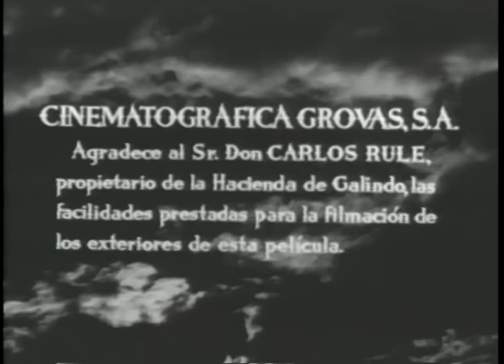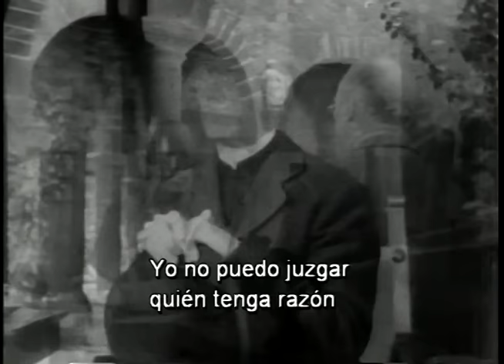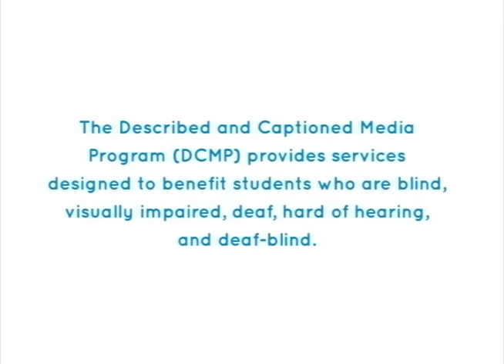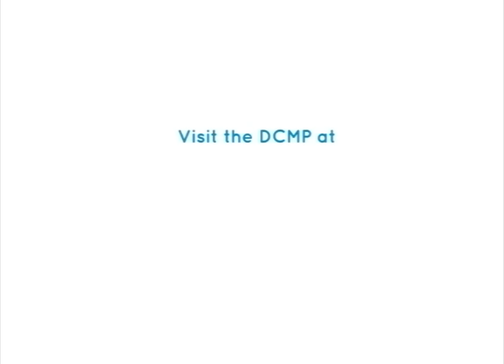POSSESSION (1949) Spanish - Full Movie - Captioned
Melodrama of conflict among the rural ruling class.  Two hacienda owners, Pedro (Soler) and Miguel (Villareal), have a long-running dispute over the possession of the Monte de los Pericos.  Pedro's son, Román (Negrete), breaks up with his lover, Lupe (Martino), because he's in love with the blonde Rosaura (Miroslava), Miguel's daughter.  Miguel opposes this match and devises obstacles to interfere with it.  Garcia Riera called this a "shadowy" tragedy which cost the lives of the feudal lords who were determined to possess the Monte de los Pericos and the honor of the women who crossed the path of the very macho Jorge Negrete.  Filmed twice before as La parcela directed by Juan Manuel Ramos in 1921 and in 1938 as Nobleza ranchera by Alfredo del Diestro.  Public domain film.

Registered DCMP members can also access this title for free at the following URL

LA POSESIÓN

Melodrama de conflicto entre la clase gobernante en la zona rural. Dos propietarios de haciendas, Pedro (Soler) y Miguel (Villareal) mantienen una larga disputa por la posesión del Monte de los Pericos. El hijo de Pedro, Román (Negrete), rompe su relación con su amante campesina Lupe (Martino) porque se enamoró de la rubia Rosaura (Miroslava), la hija de Miguel. Miguel se opone a esta pareja e interpone todo tipo de obstáculos para lograr su cometido. García Riera denominó este suceso como "tragedia siniestra" por su alto costo: la vida de señores feudales decididos a adueñarse del Monte de los Pericos y el honor de las mujeres que se cruzaban en el camino del muy macho Jorge Negrete. Filmada dos veces antes de La parcela dirigida por Juan Manuel Ramos en 1921 y en 1938, como Nobleza ranchera de Alfredo del Diestro.